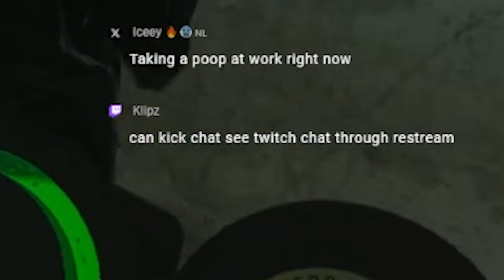I traded my Sniper for THROWING KNIVES and this happened..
In this video, I played Call of Duty Modern Warfare 3 (COD MW3 2023) and Modern Warfare 2 (COD MW2 2022) and traded in my sniper rifle for throwing knives and hit insane throwing knife trickshots with my viewers in a subscriber only custom lobby... drop a LIKE if you enjoyed!